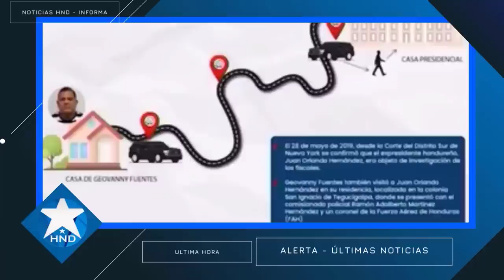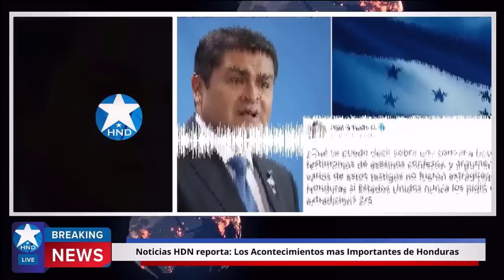Noticias Honduras 07 de mayo 2023, Ultimas Noticias Honduras 07 de mayo 2023, HONDURAS HOY